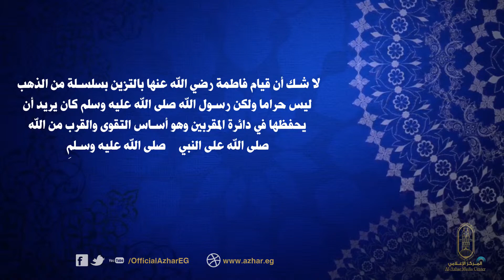النبي أبًا: النبي ﷺ مع ابنته فاطمة رضى الله عنها 2